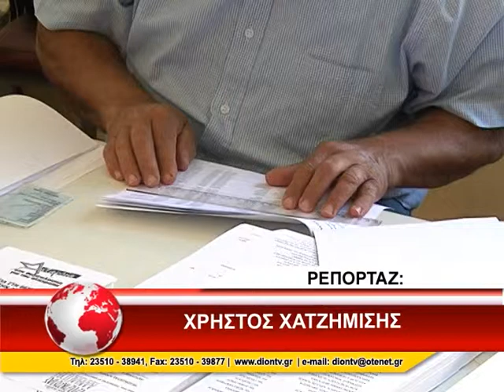ΠΟΕ-ΟΤΑ: ΑΠΕΡΓΙΑ-ΑΠΟΧΗ ΑΠΟ ΚΑΘΕ ΕΚΛΟΓΙΚΗ ΕΡΓΑΣΙΑ 7/1/2015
Στα δικαστήρια οδηγείται η Εκτελεστική Επιτροπή της ΠΟΕ-ΟΤΑ την Τετάρτη 14 Ιανουαρίου, λόγω κινητοποιήσεων που είχαν λάβει χώρα στις 6 και 7 Μαρτίου του 2010 στο ΧΥΤΑ Φυλής.  Σε απεργία-αποχή από κάθε εκλογική εργασία προχωρούν οι εργαζόμενοι της Τοπικής Αυτοδιοίκησης λόγω της μη καταβολής της εκλογικής αποζημίωσης του 2012 και του 2014, αφού σύμφωνα με τον πρόεδρο της ΠΟΕ-ΟΤΑ, Θέμη Μπαλασόπουλο, δεν υπάρχει φορολογική ενημερότητα στους Δήμους.